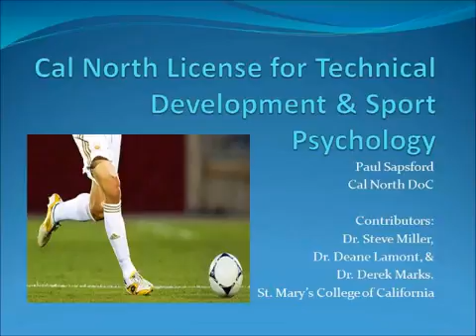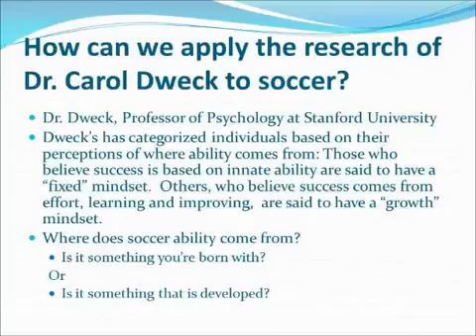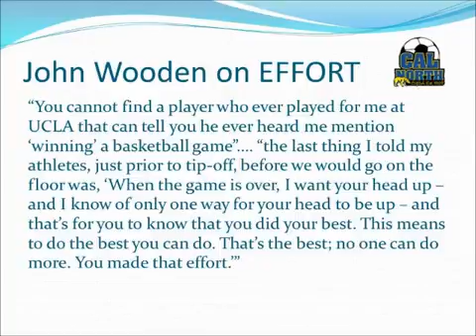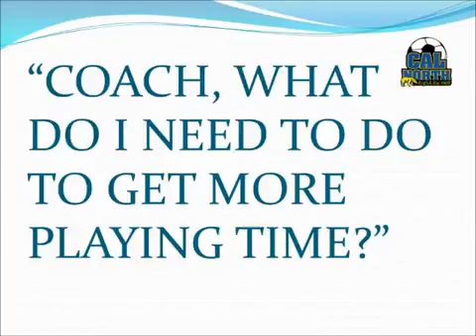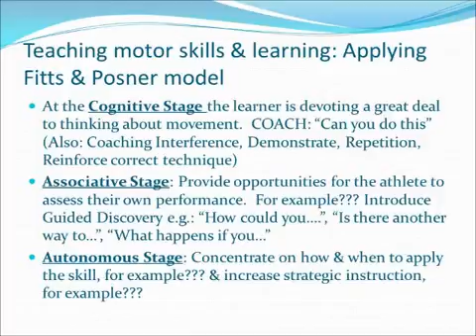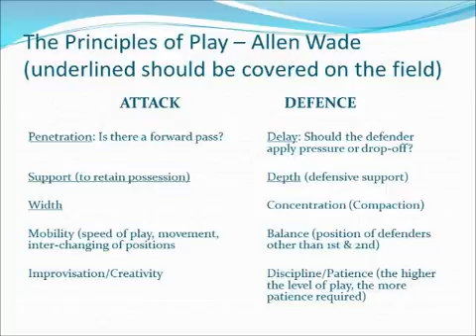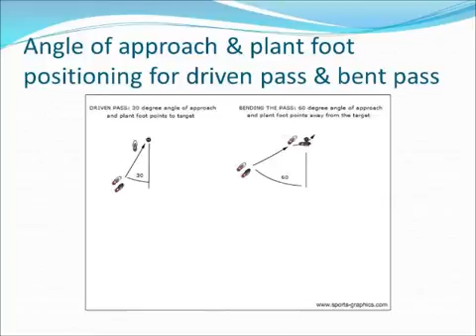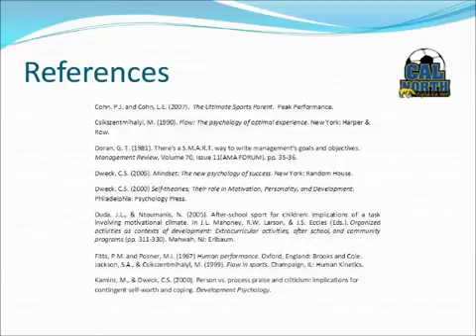Cal North Coaching License For Technical Development and Sport Psychology